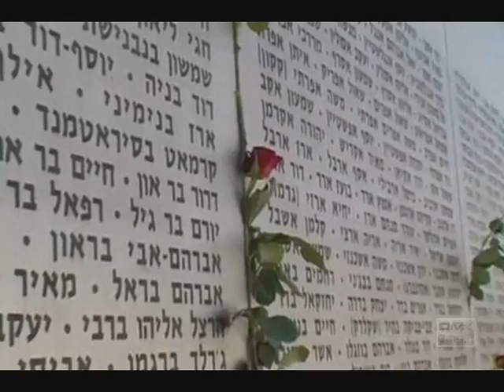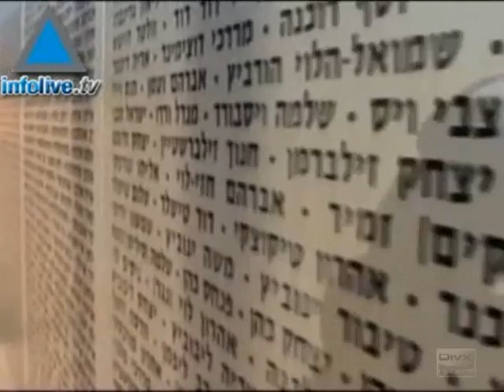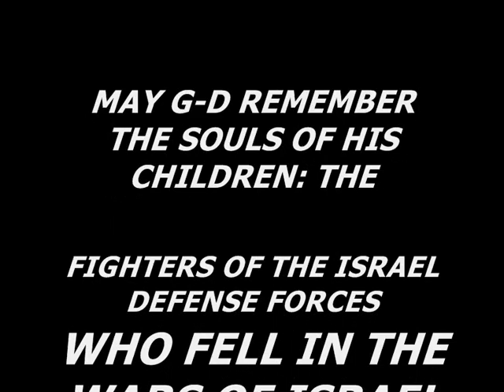Israel's Fallen Heroes - Tribute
The memory of their self-sacrifice and heroic deeds will never disappear from us. May their souls be bound in the Bond of Life with the souls of Abraham, Isaac and Jacob, and with the souls of the other heroes of Israel who are in the Garden of Eden. Amen.

And with the help of G-d, the Lord of Israel's campaigns, they brought about the revival of the nation and the state and the redemption of the land and the city of G-d.
They were quicker than eagles and stronger than lions as they volunteered to assist the nation, and they saturated our holy land with their pure blood.